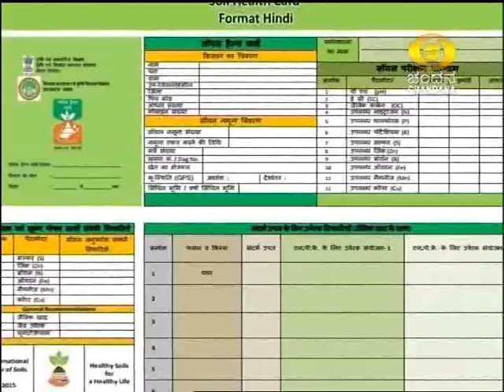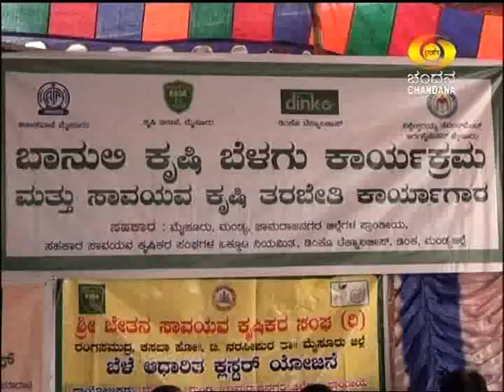ಕೃಷಿವಾರ್ತೆ-krishivarthe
Krishidarshan Programme
at-1.30pm